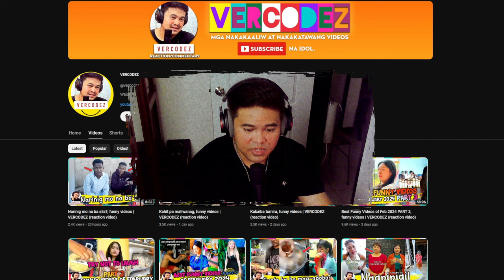Nakisuyo na namprank pa, funny videos | VERCODEZ (reaction video)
Video Title: Nakisuyo na namprank pa, funny videos | VERCODEZ (reaction video)